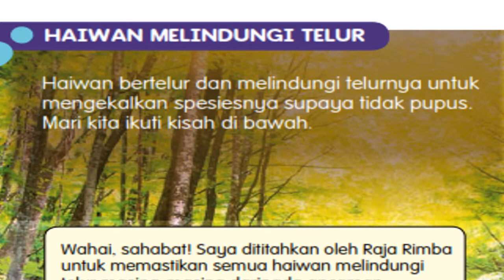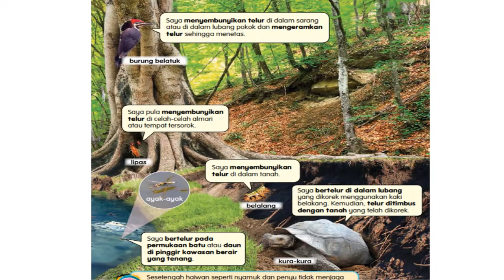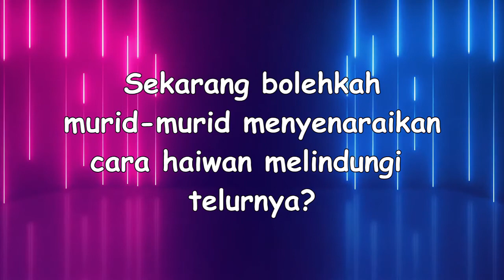HAIWAN MELINDUNGI TELUR Buku Teks Sains Tahun 5 muka surat 64 - 65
PDPR SAINS